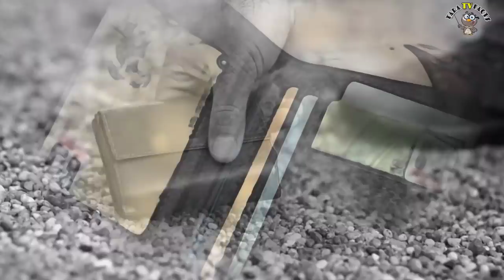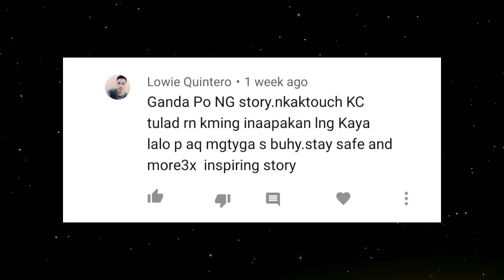BINATO NYA ANG PULUBI DAHIL PARA SA KANYA WALA ITONG LUGAR SA LIPUNAN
Ang pagiging tapat at mabuti ng isang tao ay hindi nakikita base lamang sa uri ng suot nito o sa estado ng buhay nito. Minsan kahit pa ang mga sinasabing walang pinag aralang tao , ay makakapag bigay din satin ng leksyon na huhubog sa ating pagpapakatao.

Hello mga katara at welcome muli sa aking channel , isang inspiring story na naman ang ibabahagi ko sainyo na tiyak kong kapupulutan ninyo ng aral. Kilalanin natin si steven , ang binatang binato ang isang matandang pulubi dahil iniisip niya na magnanakaw ito. At kung anong aral ang binigay nito sa kanila makalipas lamang ang ilang oras